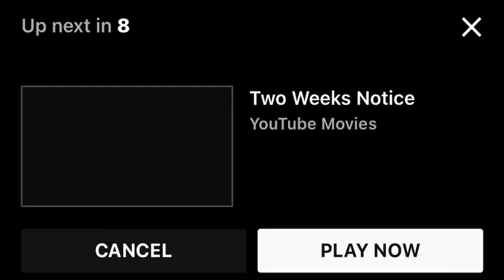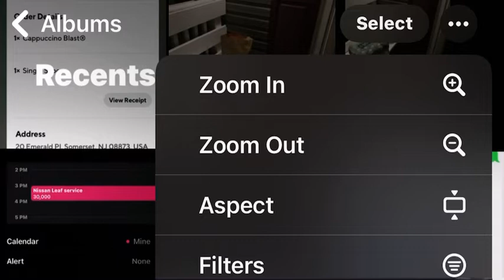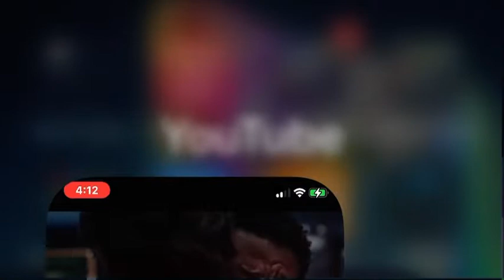August 8, 2022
For All Mankind:President Ellen Wilson’s
Speech